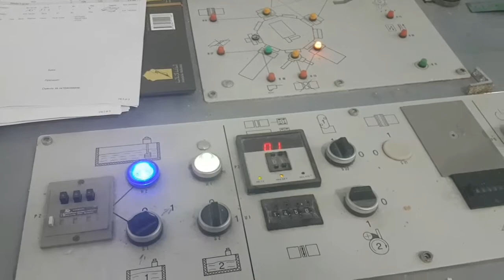Stahl dm 300 2 case maker working with one cardboard